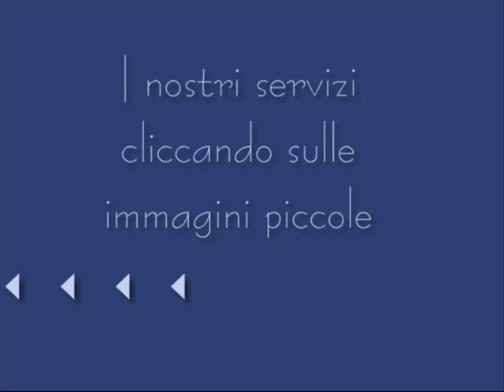Zoppis Hairstyling, Bellinzona CH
Da parte nostra siamo a disposizione
per consigliarVi personalmente.
Chiamate senza indugio lo
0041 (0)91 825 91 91